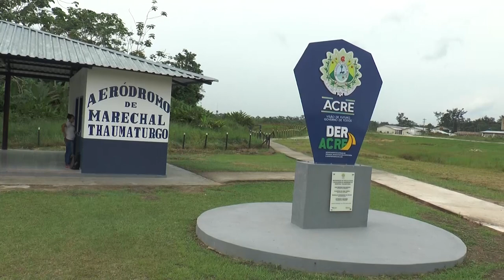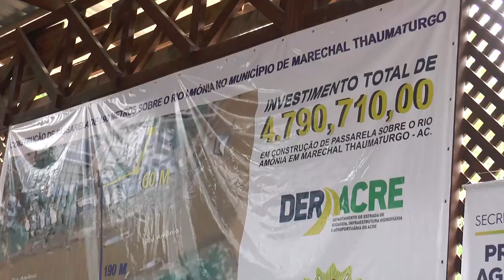Governador Gladson Cameli entrega revitalização e iluminação do aeródromo de Marechal Thaumaturgo